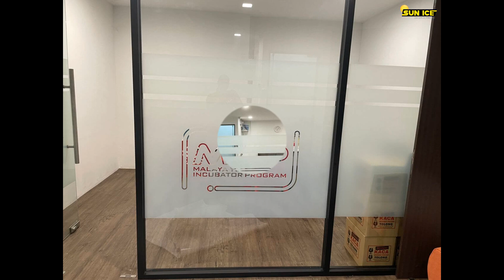FROSTED GLASS LOGO STICKER LAKEFRONT RESIDENCE CYBERJAYA SELANGOR 018-257 2826 / 03-8066 4432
【Frosted Glass Logo Sticker】Lakefront Residence.
Frosted Glass Logo Sticker Lakefront Residence, this frosted glass logo sticker is suitable for installation in homes, factories, and offices. can increase privacy in a room, outsiders cannot see inside during the day or night.
Today's job is in Lakefront Residence, Cyberjaya Selangor. The Frosted Glass Logo Sticker Lakefront Residence product is SIF 216 FROSTED.
The problem for office owners is no privacy. With the installation of the Frosted Glass Logo Sticker in Lakefront Residence, the problem of this office owner is solved. Frosted Glass Logo Sticker Lakefront Residence is about people outside who can't see the inside of the office, and people in the office can't see outside, but the light can enter the office. It is suitable for home, factory, and office installation.
Our service is installing a Frosted Glass Logo Sticker in Lakefront Residence for office glass windows. Our office is located in the middle of Puchong, Selangor. We offer a wide range of window films for home office commercial buildings suitable for the hot weather in Malaysia.
 Type Specifications Frosted Glass Logo Sticker Lakefront Residence:
🎯Product: SIF 216 FROSTED
🎯Specification: FROSTED
▶️Visible Light Transmittance: 45%
▶️Total Ultraviolet Rejected: 0%
▶️Infrared Rejected: 0%
▶️Infra Blue / UV400 Rejected: 0%
▶️Solar Energy Rejected: 0%
▶️Thickness: 2 ply